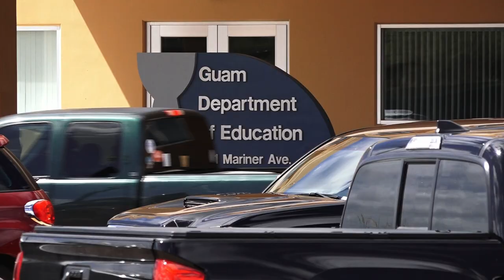Ex-teacher convicted of official misconduct is Guam Homeland Security acting spokesperson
Stephen Cahill has worked at Guam Homeland Security/Office of Civil Defense for the past three years and today he is filling in as the acting public information officer for the agency - tasked with keeping the island protected.

"We’re a little bit short staffed so we’re just trying to help each other out and I was able to step in," he told KUAM News.